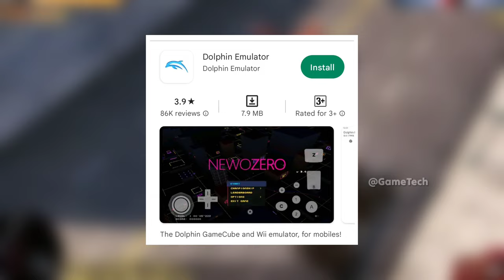Top 5 Best Spider Man Games For Android 2023 l Best spiderman games for android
in this video I gonna show best spiderman games for android. spiderman games for android. spiderman games dekhna hai to is video ko end tak dekho.

➡️Credits : (video clips)
PlayStation :
Developer : @RUSERGames
✅Games in This Video :-
pinned in comment section
✅*MY PRODUCT RECOMMENDATION* :
➡️My Mic
➡️Secondary Mic
➡️Headphone (Mobile)
➡️Tripod (Mobile)
➡️Mouse pad
➡️Ring Light
There is never a need to strike a video down when you can get it removed within the same day.

Topic Covered in this video :
1) top 5 spiderman games for android
2) spiderman games for android
3) spiderman games
4) best spiderman game
5) best android games
6) best spiderman games for android
7) new spiderman games android
8) high graphics spiderman games for android
9) offline games for android

➡️ About Video : is video ke under hamlog bat karne bala hai Best spiderman games for android ke bade me. Spider man fan made game to bohut hai lekin best game dhundna bohut muskil hai. Spiderman games Playstore per nehi milta hai.